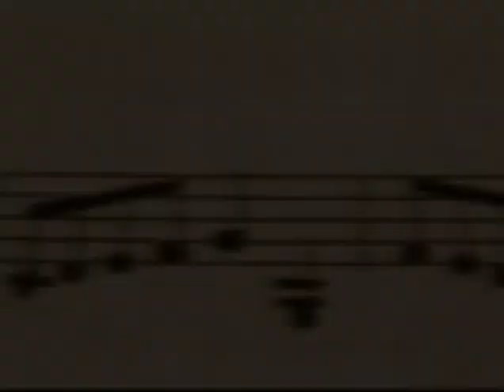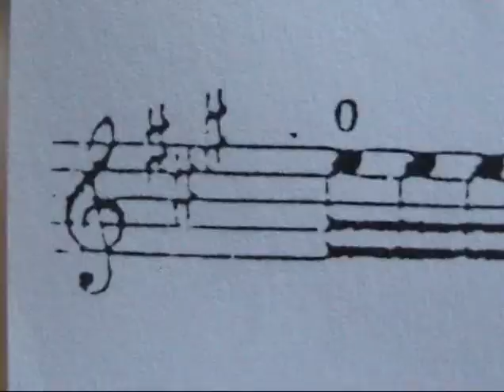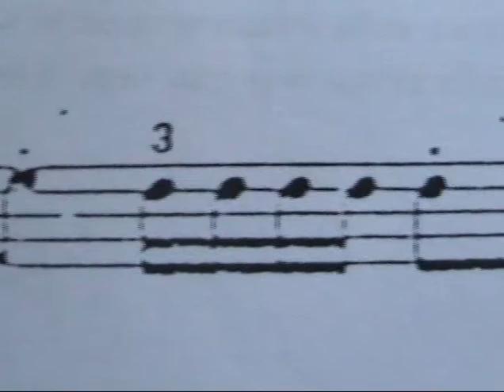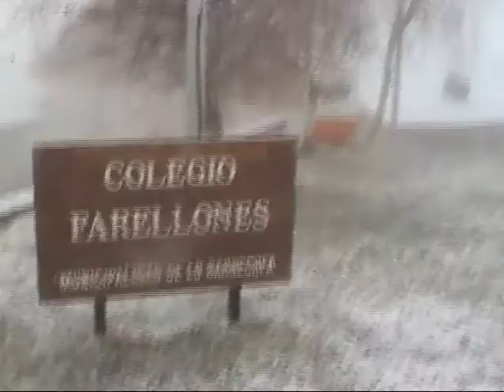Invasión Musical, Reportaje, junio 2005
La Fundación de Orquestas Juveniles e Infantiles (FOJI), perteneciente a la Red de Fundaciones de la Presidencia, es una institución sin fines de lucro, entrega becas para niños y jóvenes músicos, organiza cursos de instrumentos y dirección orquestal, concursos de interpretación, festivales, temporadas de conciertos y fondos concursables.
Para conocer más detalles te invitamos a revisar nuestra página web y formar parte de la ComunidadFOJI​.